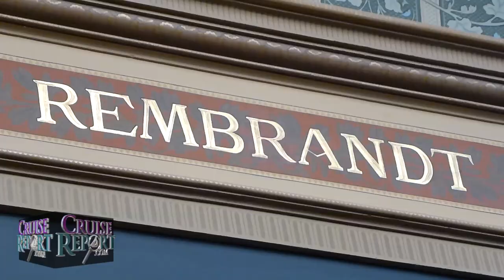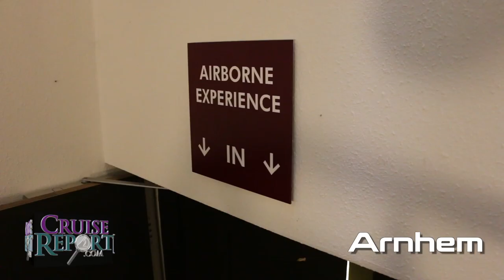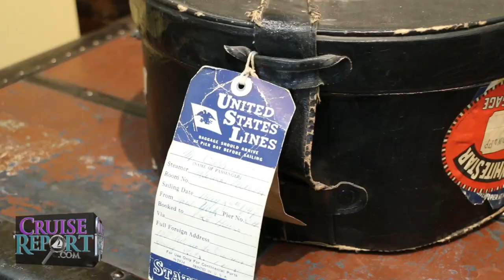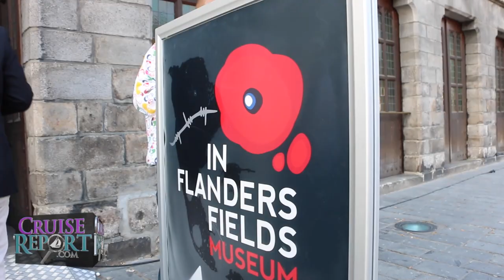Tauck MS Inspire Holland & Belgium River Cruise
We sail on Tauck's brand new MS Inspire through Holland and Belgium.